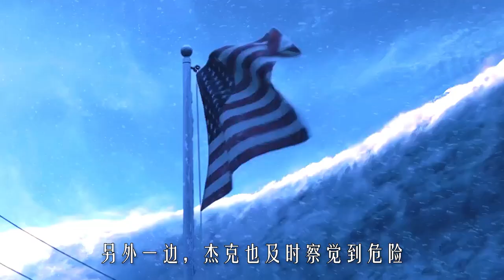【科幻戰艦】豆瓣8.3高分科幻災難片，末日降臨活人一秒凍死，地球重啟冰河世紀《後天》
簡介：美國氣候學家傑克（丹尼斯•奎德 Dennis Quaid 飾）認為，溫室效應正在引發地球的大災難，北極冰川的融化，會讓地球回到冰河世紀那樣的劫難。他的提醒並沒有引起美國當局的重視，一切都已經太晚：颶風、冰雹、洪水、冰山融化、極度嚴寒，一系列的地球巨變引發了一場不可挽救的災難。美國政府組織北緯30度的民眾轉移到赤道周圍，場面一片混亂。更糟糕的是，傑克的兒子，正困在曼哈頓的圖書館裏，靠燒書生火來維持體溫。大家怎樣才能逃過這場滅頂的災禍？冰天雪地的地球何時才能回暖？

熱門視頻鏈接：
【科幻戰艦丨超級英雄】失去神格、手臂被斬、眼睛被廢、錘子被碎，漫威最慘英雄的前世今生《雷神》《雷神2》《雷神3》
【科幻戰艦丨超級英雄】最經典的初代蜘蛛俠，以凡人之軀，比肩神明！《蜘蛛俠1》《蜘蛛俠2》《蜘蛛俠3》
【科幻戰艦丨超級英雄】堪稱最符合漫畫的蜘蛛俠！願每個人的超級英雄夢都有人守護！《超凡蜘蛛俠1》《超凡蜘蛛俠2》